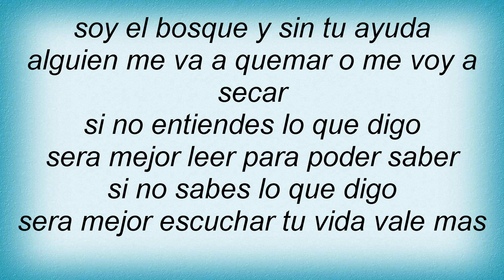16584 Pastilla - Sexta ExtinciГѓВіn Lyrics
16584 Pastilla - Sexta ExtinciГѓВіn Lyrics